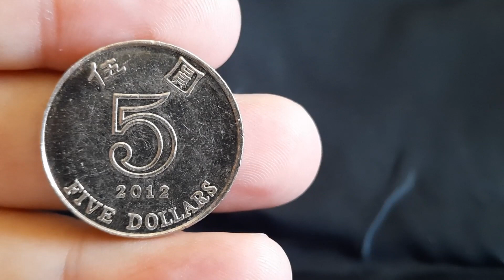hong kong 5 dollars 2012 coin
the 5 dollar hong kong coin dating 2012